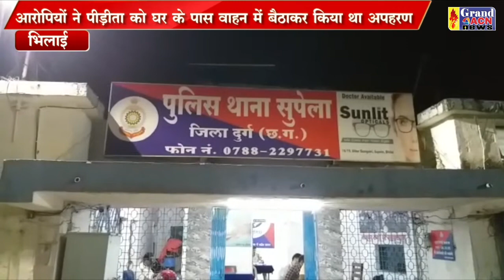आरोपी गिरफ्तार सुपेला थाना Sanjay Dubey